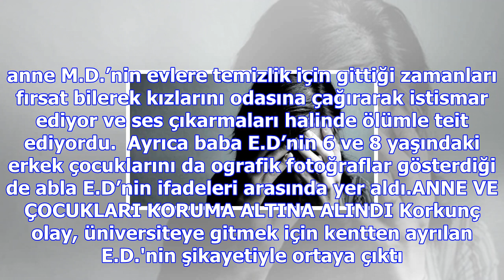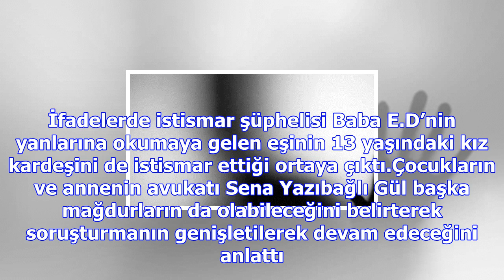Kan donduran olay! baba 5 çocuğuna ve baldızına istismardan tutuklandı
Evrensel’den Metehan Ud’un haberine göre, Ağrı’nın Doğubayazıt ilçesinde yaşayan Baba E. D. öz kızla...